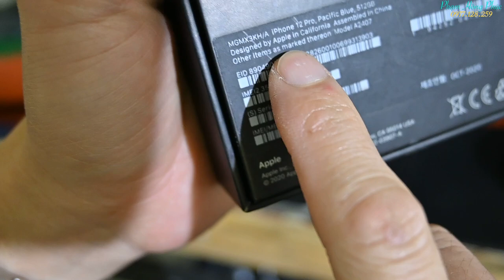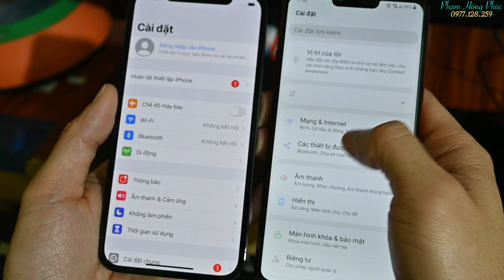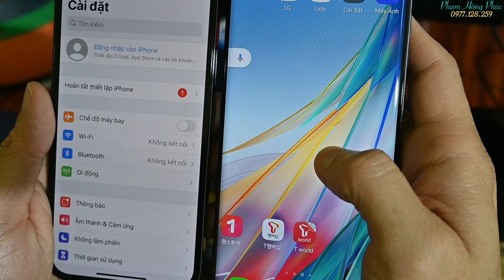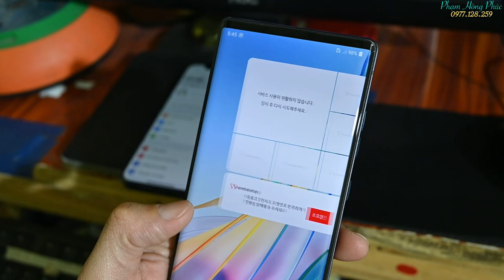Chiếc hộp mơ ước...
Chiếc hộp giá trị bằng 5 con LG V50. làm gì đây...